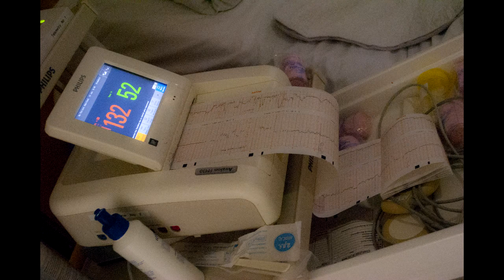Birth of Baby Jacques | VBA2C | Armadale Memorial Hospital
JAce Kenzie Jacques